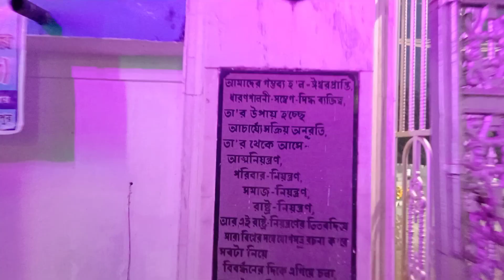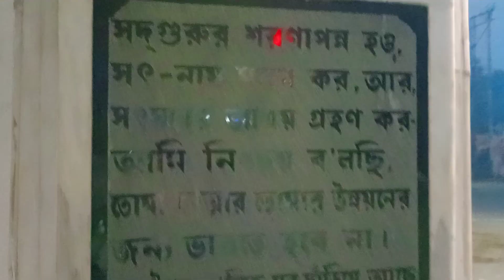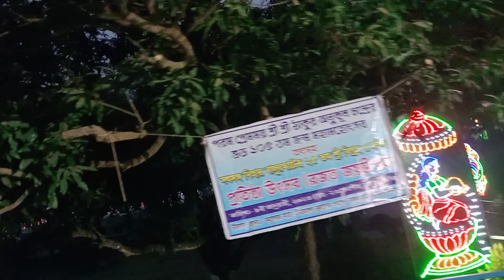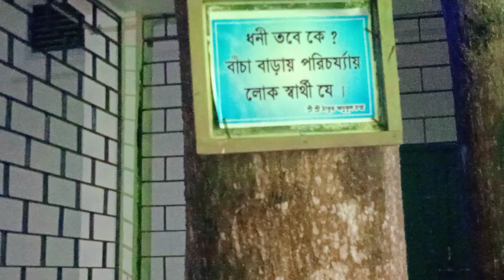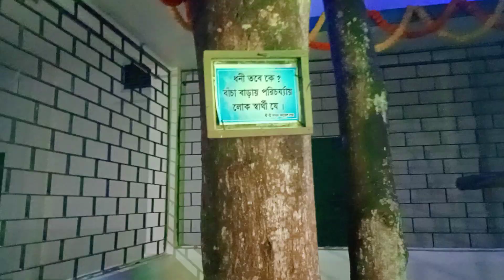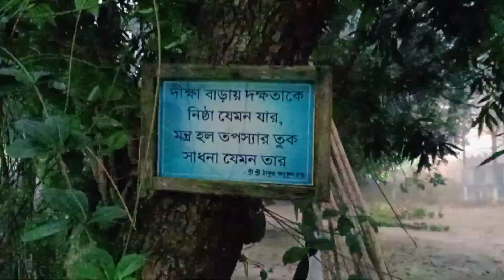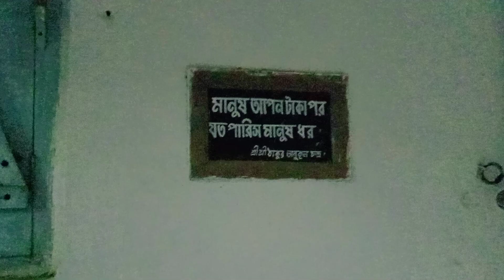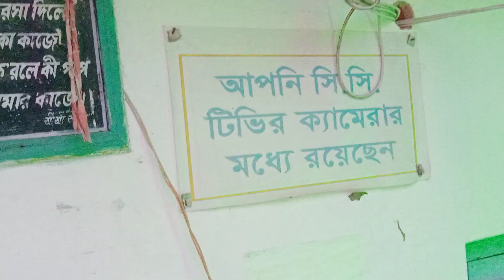08/01/2023 পুণ্যপ্রভাতে সৎসঙ্গ বিহার বালুরঘাট।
Akhil Chandra Sarkar&Aditya KumarSarkar